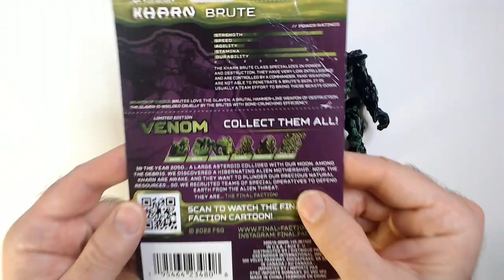Kharn Brute ASMR Final Faction unboxing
Do this even matter? The description.